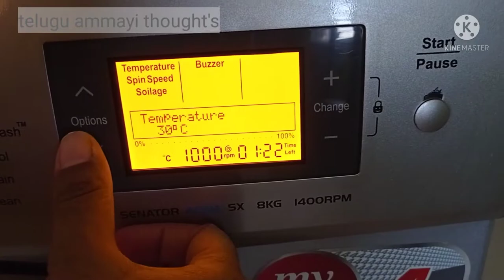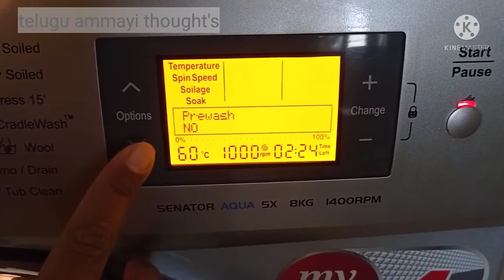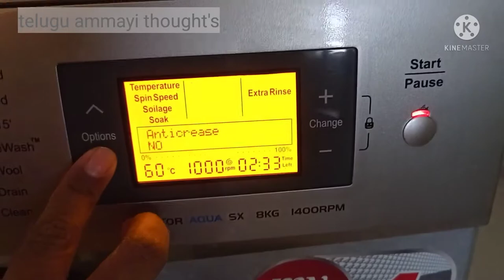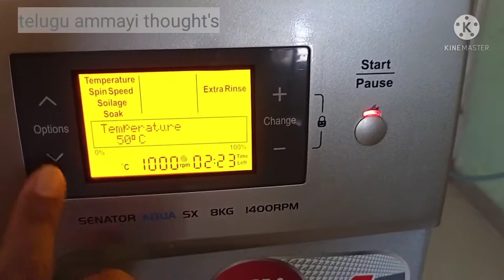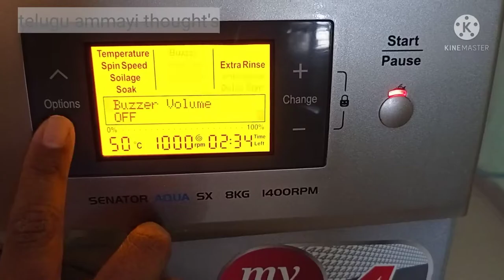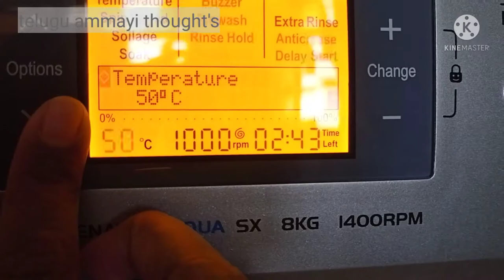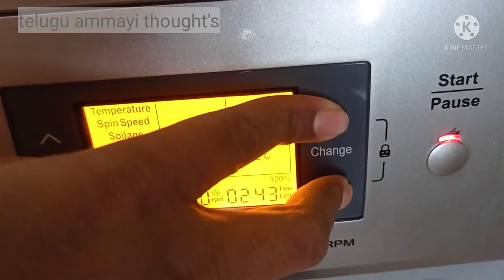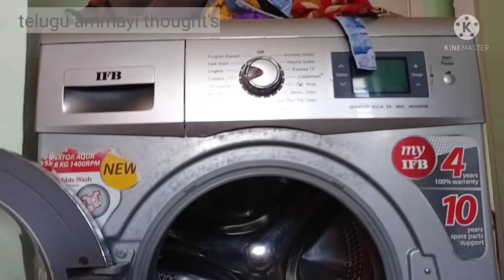ifb senator aqua sx 8kg 1400RPM washing machine matience//full details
ifb senator aqua sx 1400RPM washing machine matience//full details